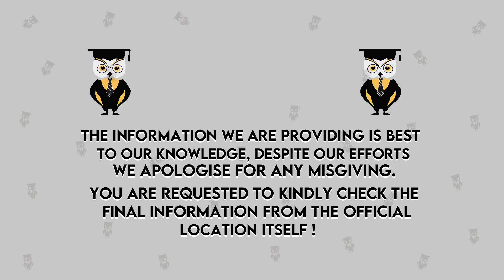MHT CET Counselling || Target Engineering College in Maharashtra with Low Rank || MBA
Hello Everyone,
Today I'm going to talk about an updated review of Top Engineering Colleges accept MHT CET Counselling and Target Top Colleges with Low Rank

For COUNSELOR ANALYTICS SERVICE & MENTORSHIP SERVICE CALL – 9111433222